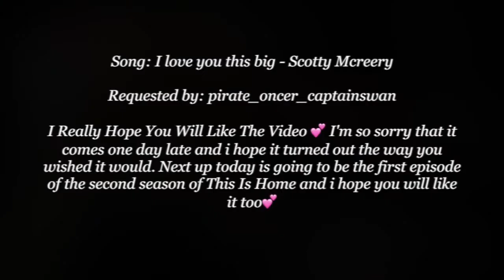Emma & Killian - I Love You This Big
Here comes Emma and Killian with I Love You This Big and I Really Hope You Will Like The Video 💕 I'm so sorry that it comes one day late and i hope it turned out the way you wished it would. Next up today is going to be the first episode of the second season of This Is Home and i hope you will like it too💕